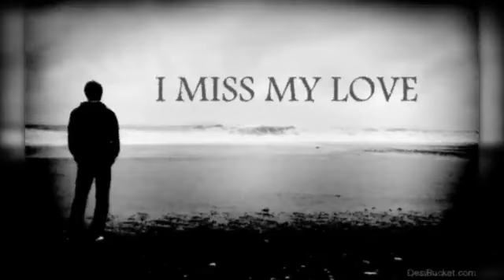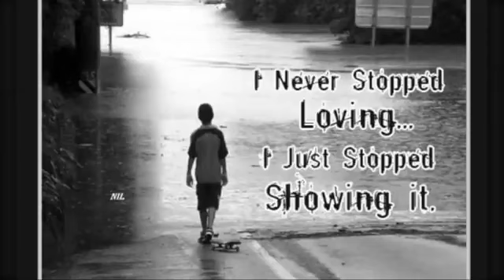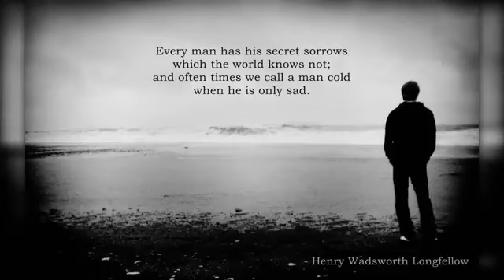......Tu Kya Janay Tere Bin Mer Jay Gay...........